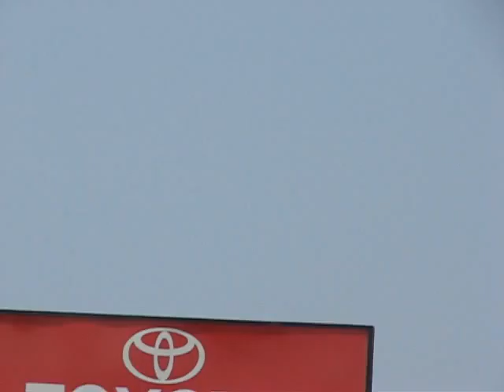Red light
doh!